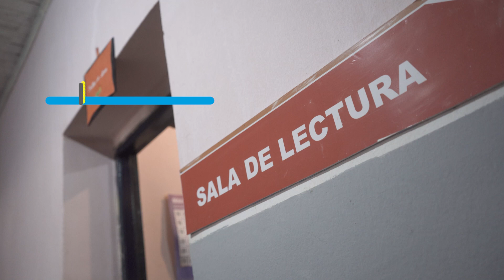🔥 La vitrofusión como herramienta de reinserción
🔥 A través del equipo de Artes del Fuego del Parque del Conocimiento se desarrolló un curso en vitrofusión en la Unidad Penal V de Mujeres. Brindan capacitación para las agentes del Servicio Penitenciario Misiones en proyectos para promover la reinserción social de los internos e internas de las Unidades Penales.